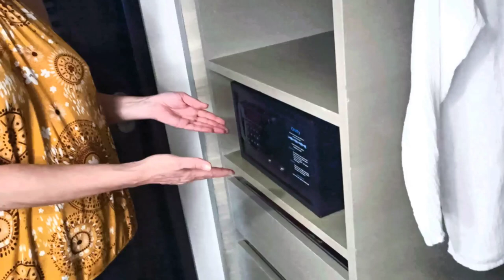Таиланд отель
В отеле сейф не закреплен